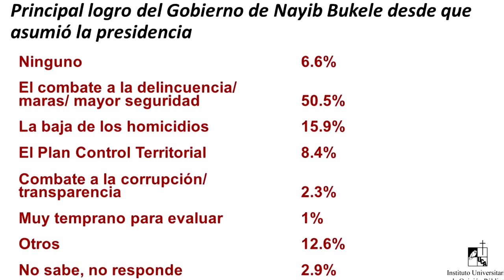Noticiero LPG 18 septiembre: Salvadoreños califican con nota de 8.37 primeros 100 días de Gobierno